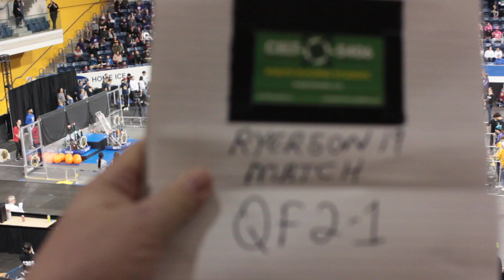Quarter Final Match 2-1 2019 Ryerson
Celt-X 5406 FIRST Robotics Canada Ryerson District Event 2019 Quarter Final Match 2-1